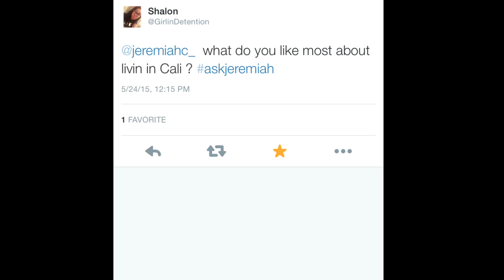So I Moved Across The Country... | Jeremiah Collins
Make sure you show support by giving this video a big thumbs up! I appreciate you all. Be patient with ya boy, but don't sleep on me too much.

► Twitter.com/jeremiahc_
► Instagram.com/jeremiah_collins
► Facebook.com/therealjeremiahcollins